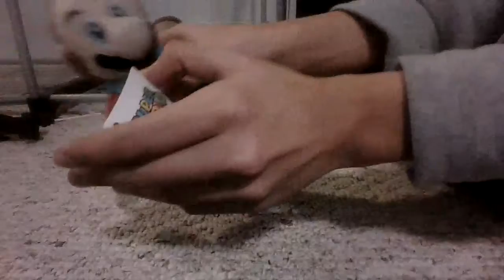Rocket Into Space!!!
Mario & Luigi: Into The Home Cove S2 Ep 1A